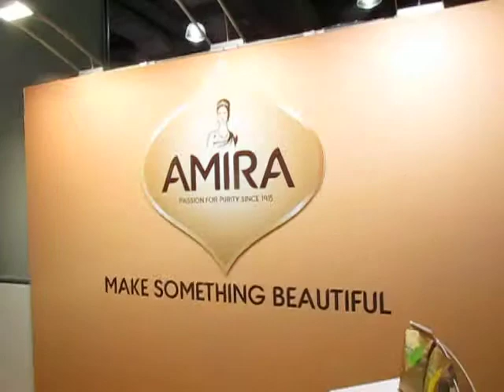joyful plate video with Amira Foods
Hi Helge, remember me? I video taped you making that lovely rice dish at the show.

I just sent you a link to the video. I uploaded it privately so you can view first-hope this works.

Please let me know if it's ok to use in my show recap (I'll send you an example in my next email).

Cheers

Michelle Lawton
joyful plate LLC